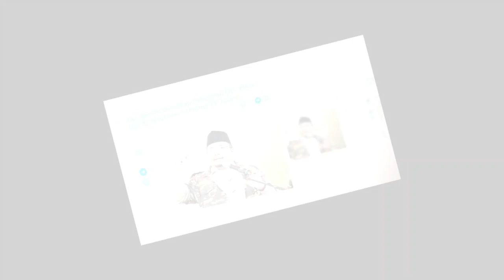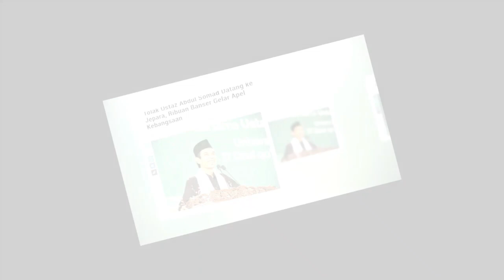Selain Bubarkan Pengajian & Jaga Gereja.. Mungkin Ini yg Bikin Banser Yakin Pasti Masuk Surga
Selain dikenal suka membubarkan pengajian dan menjaga gereja, Banser juga suka joget - joget. Dengan amalan - amalan demikian mereka masih yakin 1000 % dijamin pasti akan masuk surga.